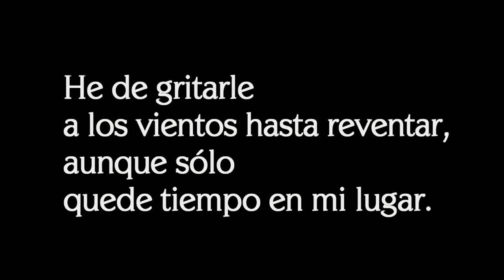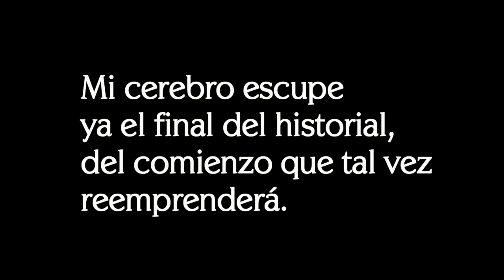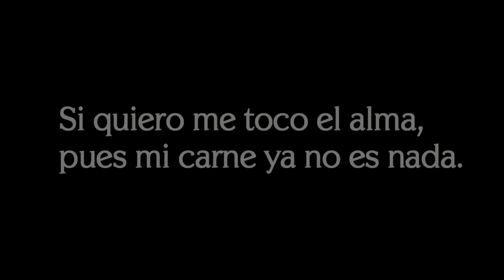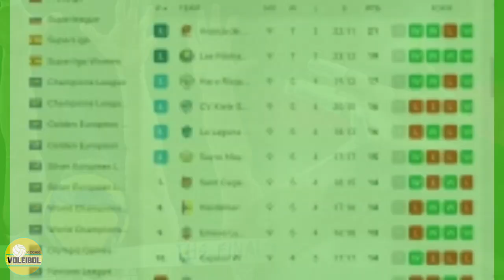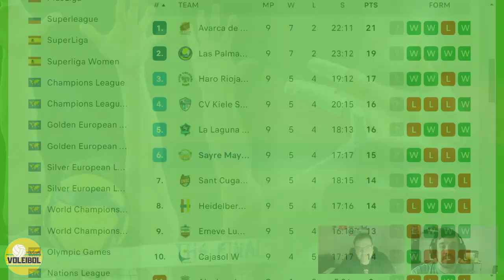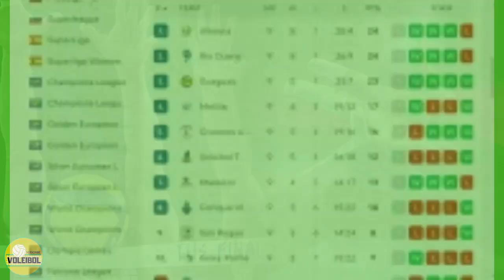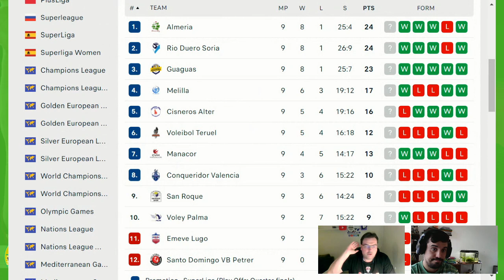Milagros Collar, se para lo de Trinidad, Haris mal visitante.